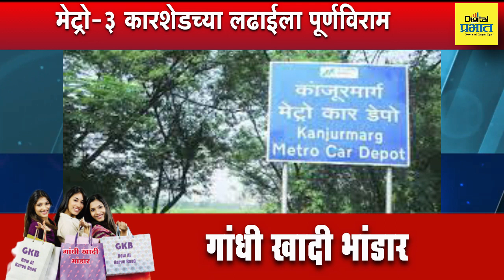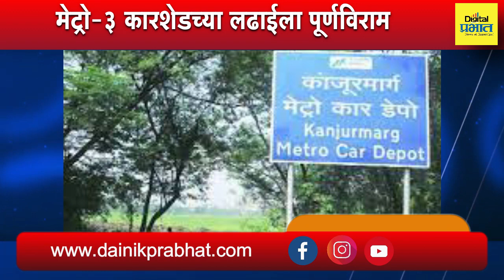मंत्रिमंडळ विस्तारानंतर शेतकऱ्यांच्या नुकसान भरपाईसाठी शिंदे सरकारचा मोठा निर्णय